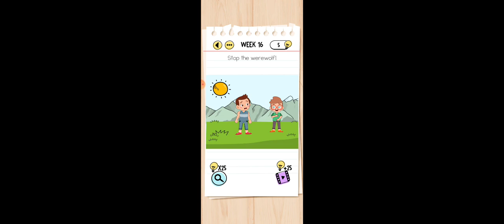Brain test Week 16 Answer